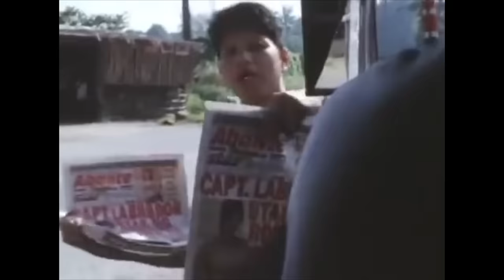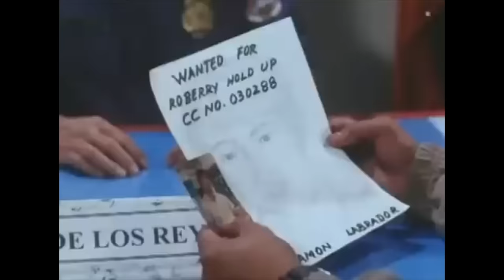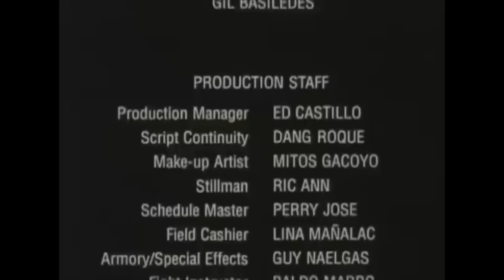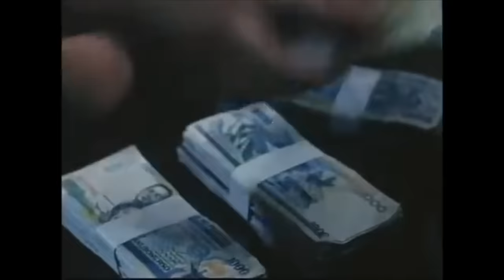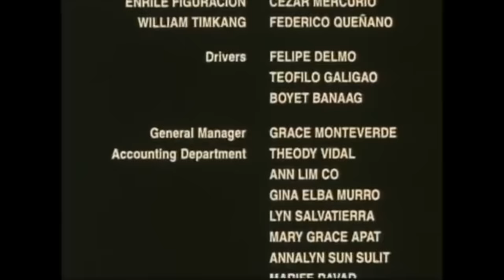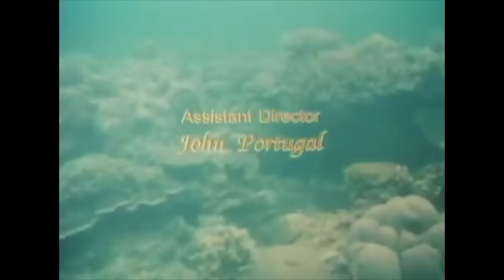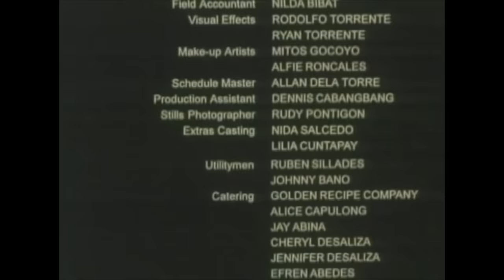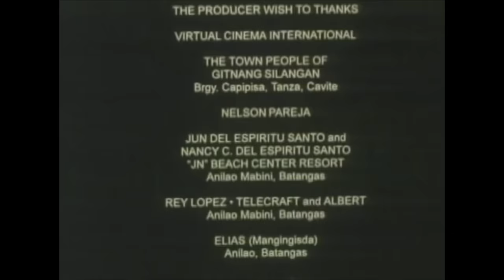REGAL MOVIE STREAM: Isabel Granada Marathon | Regal Entertainment Inc.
MASIKIP NA ANG MUNDO MO LABRADOR | AAGOS ANG DUGO | HALIK NG SIRENA

MASIKIP NA ANG MUNDO MO LABRADOR

Movie Released Date:
2001

Movie Genre:
Action

Movie Director:
Baldo Marro

Movie Cast:
Lito Lapid, Isabel Granada, Ricardo Cepeda, Ruel Vernal, John Apacible, Orestes Ojeda, Roy Alvarez, Edgar Mande, Buddy Palad, Rando Almanzor, Marshelle Fair, Joanna Gonzales, Rosanna Magdalena, Froilan Sales

AAGOS ANG DUGO

Movie Released Date:
2002

Movie Genre:
Action & Adventure

Movie Director:
Mauro Gia Samonte

Movie Cast:
Gardo Versoza, Isabel Granada, Gia Angeles, Ricardo Cepeda, Mon Confiado, Derek Dee, Kris Lanot-Lacaba, Gigi Locsin, Fernando Ostinado, Marinel Portelo, Kernell Reyes, Lovely Rivero,  Elvie Roque, Cokie Siongco, Sharla Tolentino

HALIK NG SIRENA

Movie Released Date:
2001

Movie Genre:
Drama

Movie Director:
Joven Tan

Movie Cast:
Isabel Granada / Carlos Morales / Pinky Amador / Bianca Lapus / Anita Linda / Gerald Madrid / Richard Quan / Winston Elizalde